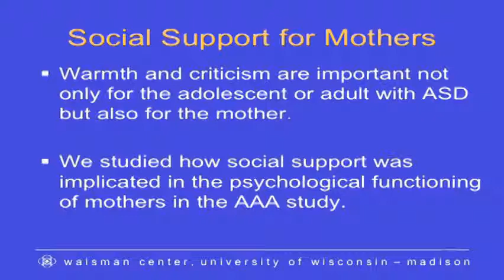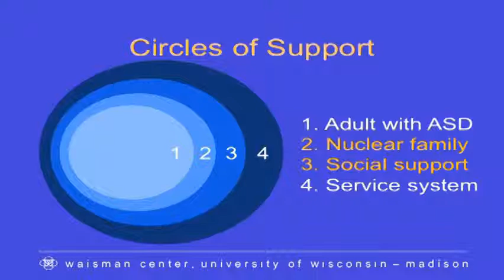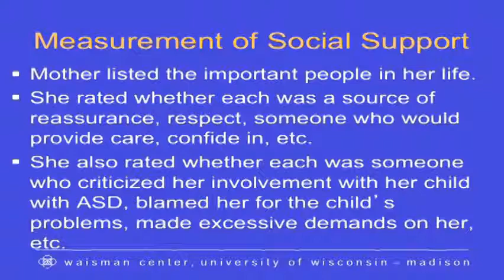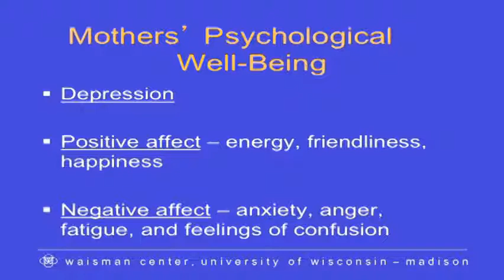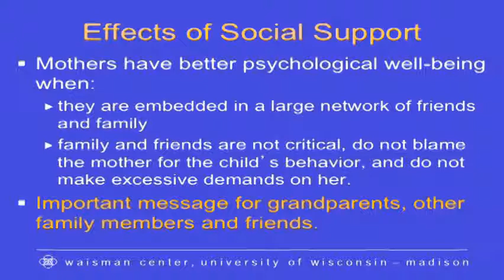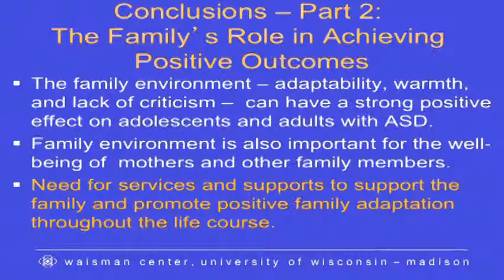Aging with Autism #4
*   The Family's Role in Achieving Positive Outcomes
*   Successful Transition to Quality of Life in Adulthood

Speaker: Marsha Mailick Seltzer, PhD, the Director of the Waisman Center and Vaughan Bascom and Elizabeth M. Boggs Professor at the University of Wisconsin-Madison.

Date:    01/21/2012
Sponsored By: the Grandparent Autism Network CHOC Children's, For OC Kids Neurodevelopmental Center, University of California Irvine - School of Medicine, Regional Center of Orange County, Orange County Department of Education and the County of Orange Health Care Agency.

Every January, distinguished speakers are invited to present the most current autism research to the autism community.  These presentations focus on topics that bring hope for new breakthroughs in the diagnosis, causes and treatment of autism.  Conferences are well attended by family members, physicians, psychologists, speech and language therapists, educators, nurses, social workers and students.  Additional autism conferences, featuring Dr. Simon Baron-Cohen, Dr. Daniel Geschwind, Dr. Irva Hertz-Picciotto, and the Interactive Autism Network may be viewed on the